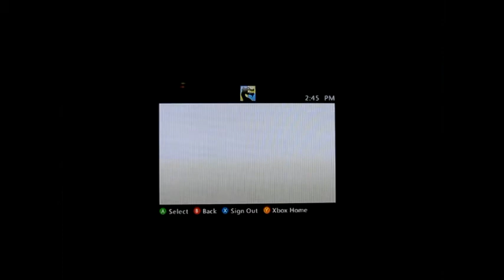Let's Play Xbox 360 MineCraft part 8